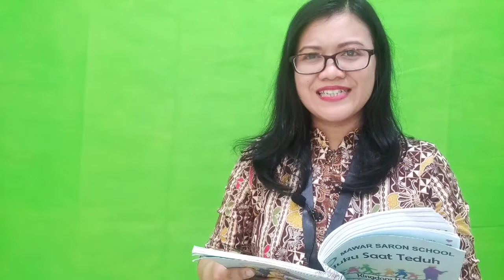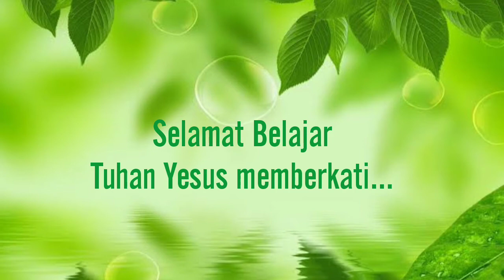Buka Hatimu bag 3 saat teduh grade 9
saat teduh 15 September 2020